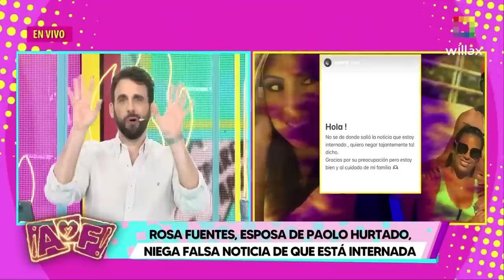Amor y Fuego - MAR 23 - RODRIGO GONZÁLEZ A MAGALY: "QUÉDATE CON LOS BONITOS RECUERDOS" | Willax